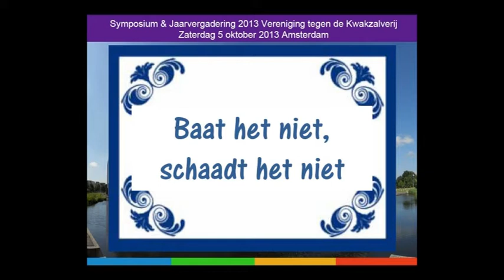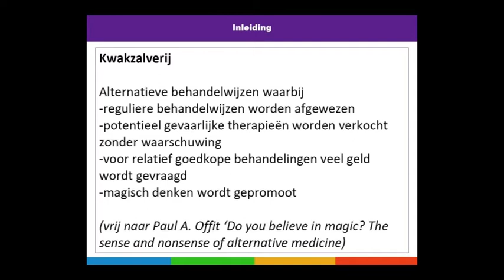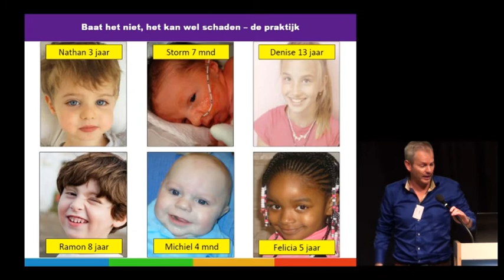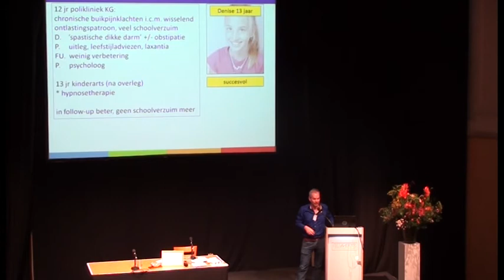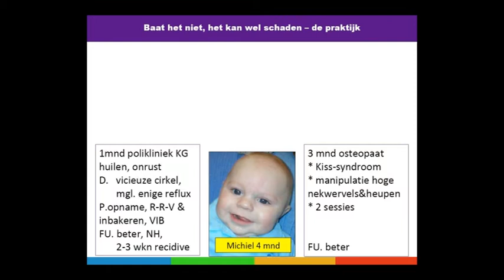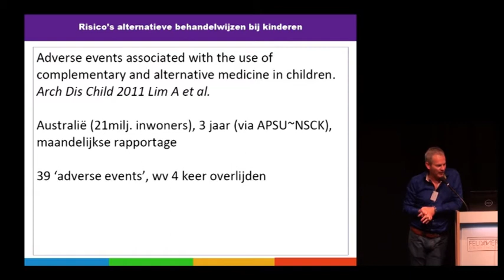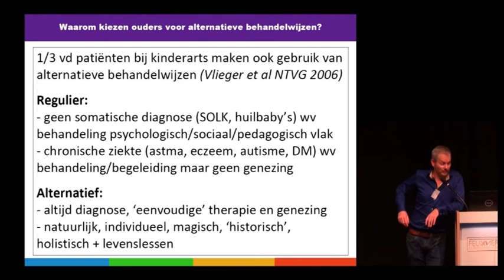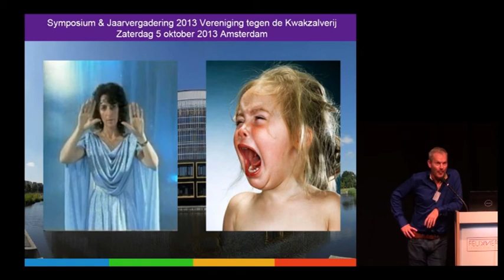Symposium VtdK 2013 - Jan Peter Rake (1/4)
Symposium Vereniging tegen de Kwakzalverij 2013 - Wat ziet de kinderarts in zijn spreekkamer na behandeling van kinderen door alternatieve behandelaars Jan Peter Rake, kinderarts en medisch manager in het Martini ziekenhuis in Groningen.

Excuses voor de typefout in de introductie.